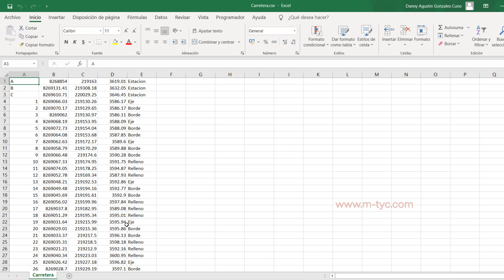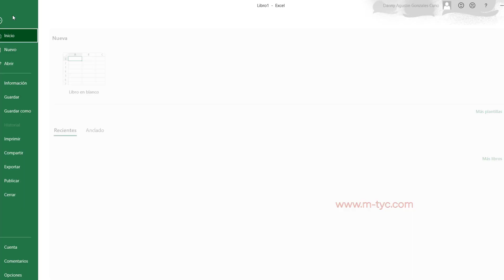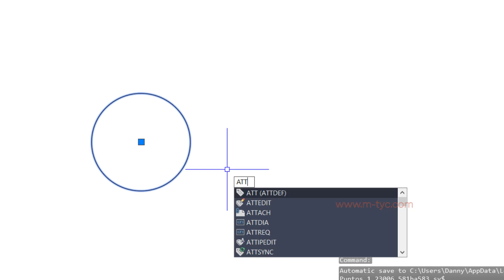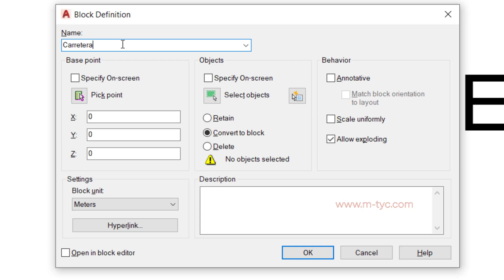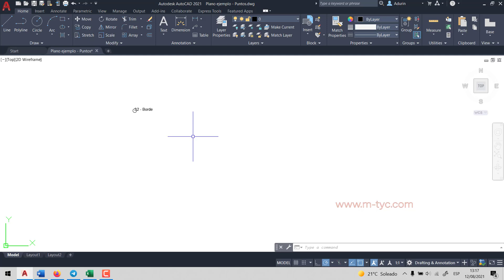Cargar puntos con coordenadas, cotas y descripciones (Datos completos) - AutoCAD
Si tenemos un archivo de Excel *csv (delimitado por comas), o un archivo de texto *txt, con valores tomados durante un levantamiento topográfico; podemos subir los puntos que contenga, incluyendo el número de punto, la coordenada Norte, coordenada Este, el valor de la Cota y cada uno con sus respectivas Descripciones. Siendo a partir de ese punto que podremos realizar un proyecto o plano, topográfico, arquitectónico, etc.

En este video tutorial veremos como realizamos este proceso, cargando todos los datos completos de todos los puntos tomados.

Para descargar los archivos que aparecen en este video, ingresen a los siguientes enlaces: